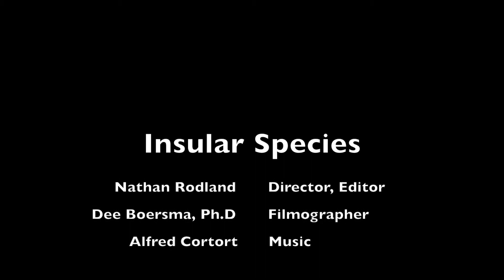Insular Species: A Study of Evolution on Island Habitats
🏝️ Islands have been serving as evolutionary test beds since we started thinking about evolution. Learn how the marine iguana and the Galápagos giant tortoise evolved into uniquely suited creatures on the Galápagos Islands, and how evolution on island help us understand the adaptation capabilities of mainland species.

🎥 The UW Student Science Videos channel features student videos from the Biology 305 Visual Storytelling class taught by Dr. Dee Boersma. Students granted permission for these videos to be uploaded, and have already received a grade for their work.

🐧 Dr. Dee Boersma is the founder of the Center for Ecosystem Sentinels. Find lots of Galápagos  penguin videos over at @ecosystemsentinels

0:00 Intro
0:30 Marine Iguana
1:18 Galápagos Giant Tortoise
2:13 Outro